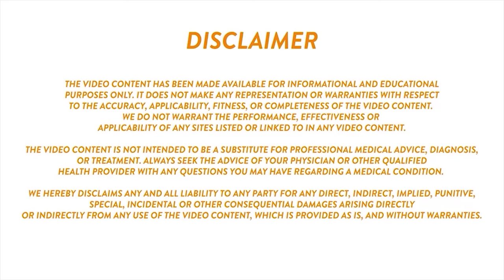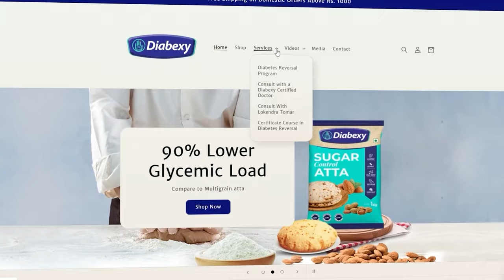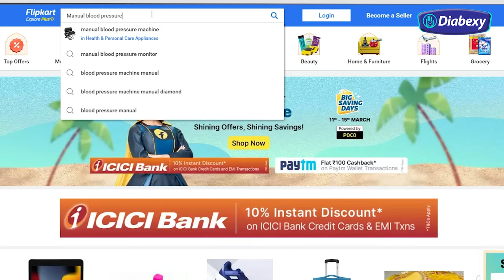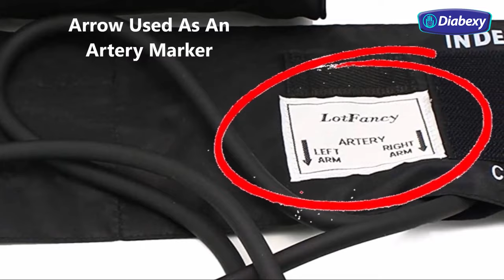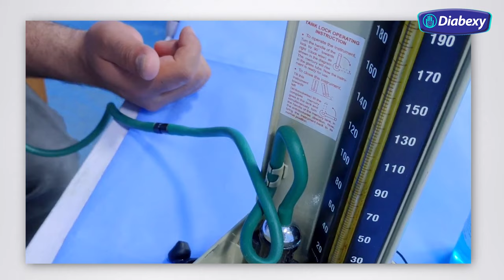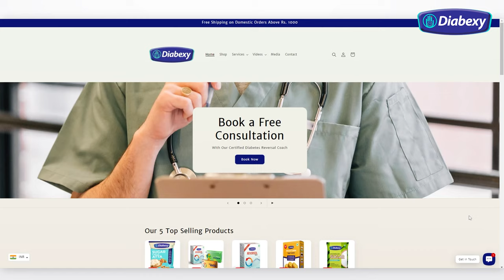Which is the Best Machine to measure Blood Pressure | BP Machine | Diabexy Q&A 39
Which is the best machine to measure blood pressure?

There are two types of BP measurement machines available in the market.
1. Automatic
2. Manual

Automatic BP measurement machines are easy to operate but it is observed that they do not give accurate measurement. There is a variation of 5 to 10 percent. So every time you take a reading, it might show different readings. Therefore manual BP machines are best if you need an accurate reading.

It might appear that manual BP Machines are difficult to operate but it is not that difficult. You can easily learn at home to operate and measure BP using manual machines. You don't need to visit a doctor or hospital every time you wish to measure BP, alternatively, you can buy the best machine and measure BP easily at home. So, Watch this video to learn how to measure blood pressure using a manual machine and which type of manual machine is best for you.

The Video Content is not intended to be a substitute for professional medical advice, diagnosis, or treatment. Always seek the advice of your physician or another qualified health provider with any questions you may have regarding a medical condition. We hereby disclaim any and all liability to any party for any direct, indirect, implied, punitive, special, incidental, or other consequential damages arising directly or indirectly from any use of the Video Content, which is provided as is, and without warranties.